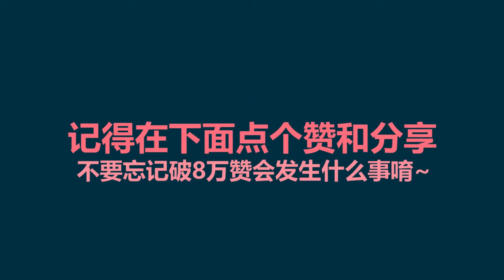拿假壁虎恶整家人！堂哥吓晕了？！【恶整】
💡我每个星期都会定时更新影片💡

这一个频道非常有趣😍有非常多不同类型的影片 如👉【实验／恶整／挑战／都市传说／歌曲翻唱／开箱／VLOG／】等等...只要你们想要看 我都可以考虑拍给你们看👀不过前提是要留言给我知道😆✌️

个人资料
我今年14岁出生于2003年，属羊🐏，水瓶座🍼，是个可爱又乖巧的好孩子😏😏我的生日在【2月4日】我每年都有生日~我性格很好动／爱玩／很烦／很吵／爱作弄人／人见人爱／内向／不爱睡／很爱吃东西，但是却吃不肥😒／对高科技很感兴趣／喜欢拍摄／爱家人／为人体贴／很爱上学（才怪）／上课都很想睡觉／不喜欢多人／爱观众／爱翔粉／爱你们❤️❤️

够了解我了吗？😜🤞🤞🤞🤞🤞

8万赞！我觉得不可能！你们休想要我公开微信号吧😏
让我来看看你们的实力吧✊✊🏻✊🏼✊🏽✊🏾✊🏿
赶快在下面留言你们想要对我说的话👇🔥
我真的会看的⚡️⚡️⚡️

🔥🔥🔥很多人问我的问题🔥🔥🔥

拍摄器材🎥
Canon 700D
Gopro 3 Plus
HUAWEI P9

电脑💻
MacBook Pro 2017
DELL

📩商業合作／活動接洽請／联络方式